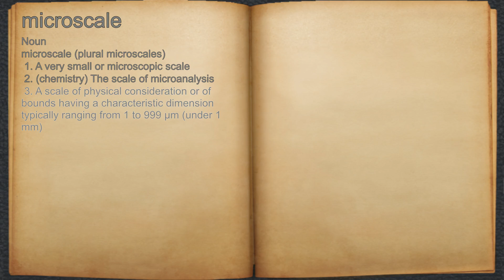What does microscale mean?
A spoken definition of microscale.

Intro Sound:
Typewriter - Tamskp